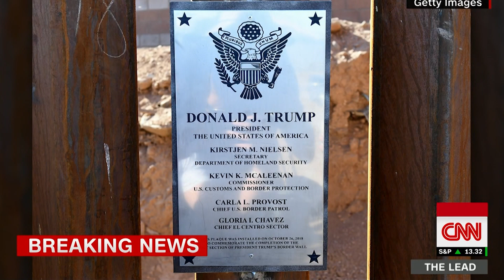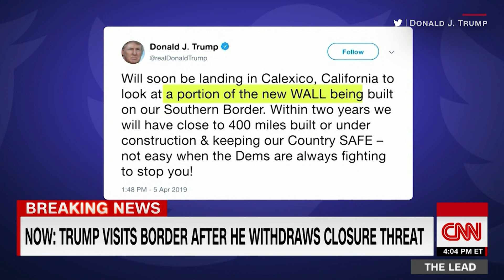Trump visits southern border after suddenly pulling ICE nominee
President Donald Trump's visit to the US-Mexico border comes after he retreated from his threat to completely close the southern border. CNN's Kaitlan Collins reports Trump also withdrew the nomination of Ron Vitiello to lead US Immigration and Customs Enforcement, surprising the Department of Homeland Security and members of Congress, sources familiar with the nomination told CNN. CNN's Jake Tapper also discusses Trump's visit with Sen. John Kennedy (R-LA).